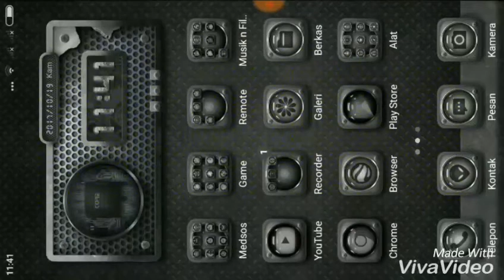Satria Heroes // Single Mode Bima X VS Bachyura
Bima X Bertarung melawan musuh demi melindungi Planet Bumi